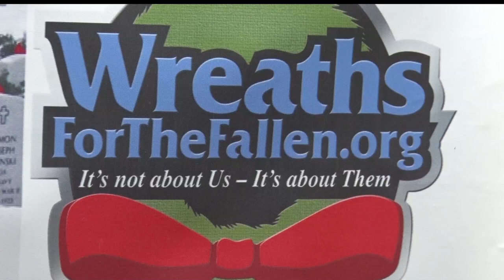Wreaths For The Fallen Ceremony Honors Those Who Served